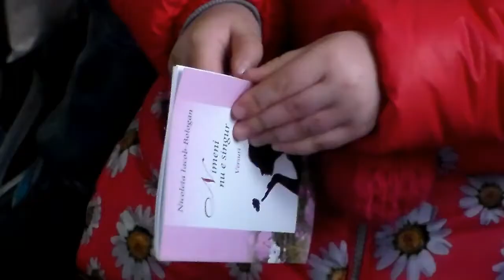Șezătoare la Ghelăuza